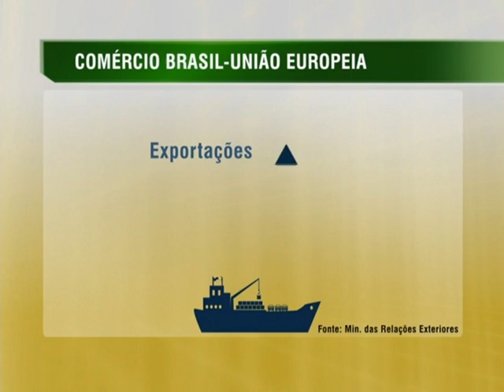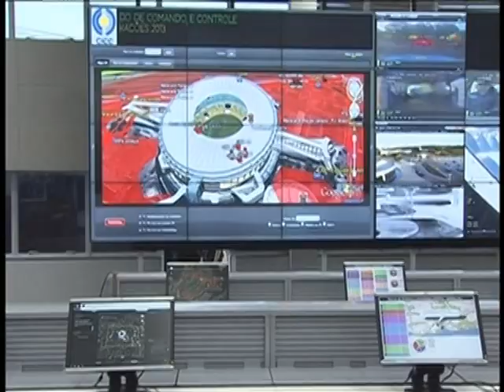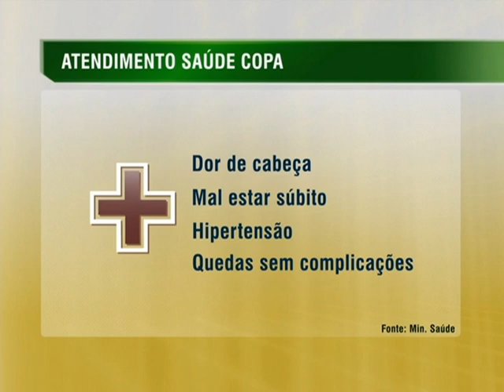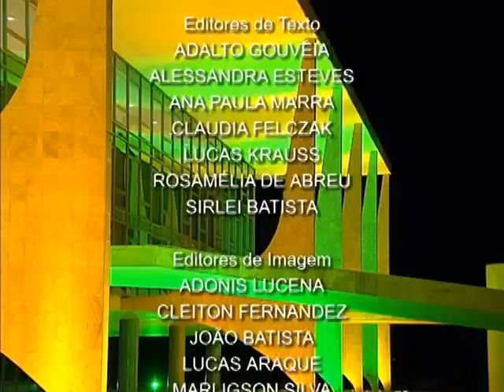Jornal NBR NOTÍCIAS na íntegra - 18 de julho